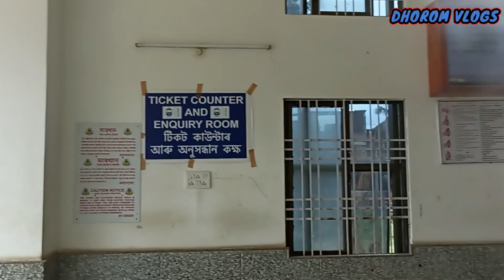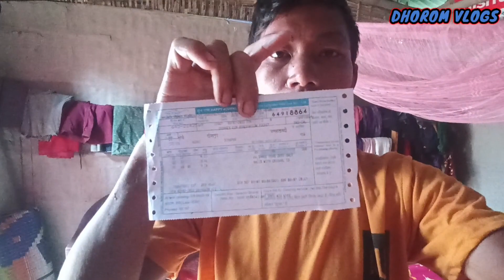Ticket Booking Hojai to Dimapur || ट्रेन टिकेट बुकिंग किया दिमापु के लिए🔥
Hojai Booking On Train Ticket || My First Dimapur Train Experience || Please Support Me Guys